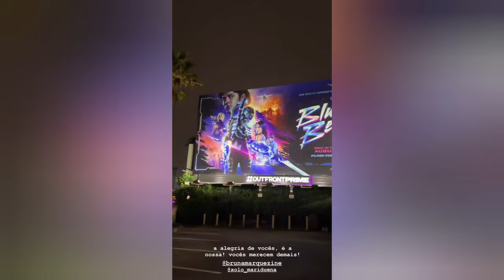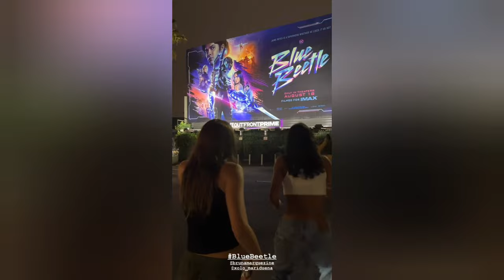Bruna Marquezine ganha surpresa de Xolo Maridueña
Ator junto com Sasha e João fizeram surpresa fazem surpresa para Bruna Marquezine que vai às lágrimas .